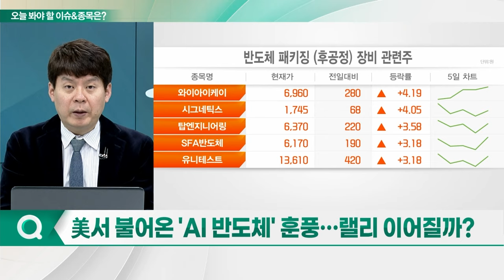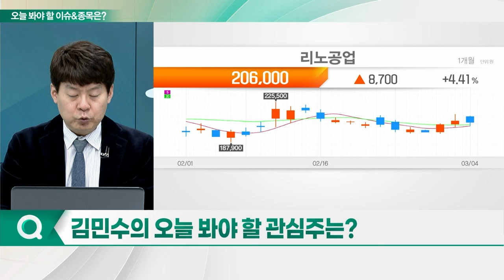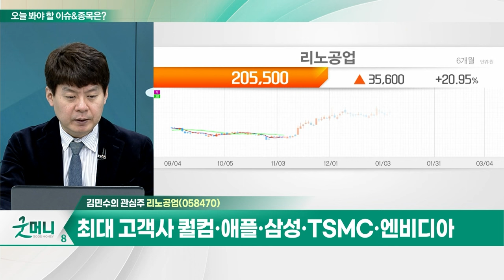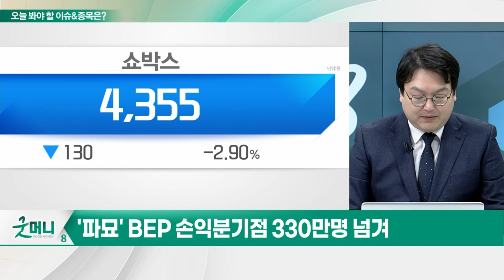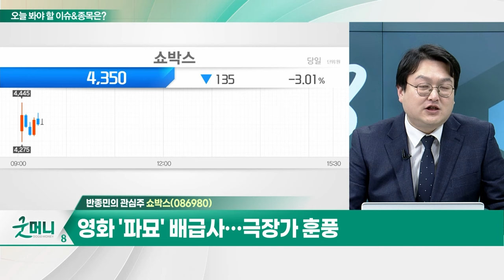리노공업(058470)... 수율 확보 위한 검사공정 중요성 증가 / 쇼박스(086980)... 영화 '파묘' 배급사... 극장가 훈풍_개장 관심주 (20240304)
Q. 美서 불어온 'AI 반도체' 훈풍... 랠리 이어질까?
Q. 영화株, '파묘' 돌풍에 날개 달까?

- 자체 브랜드 반도체 검사용 프로브 및 소켓 주력
- 수율 확보 위한 검사공정 중요성 증가
- 최대 고객사 퀄컴·애플·삼성·TSMC·엔비디아

쇼박스(086980)
- 영화 등 제작투자 및 배급 업체
- 영화 '파묘' 배급사... 극장가 훈풍
- 4,270~4,420원 2차 지지구간 형성... 단기매매 유효